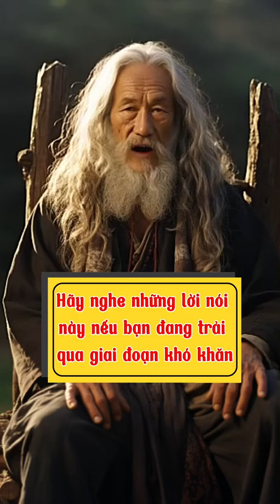Hãy nghe những lời nói này nếu bạn đang trải qua giai đoạn khó khăn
Kênh YouTube chính thức của Bí Kíp Cha Mẹ